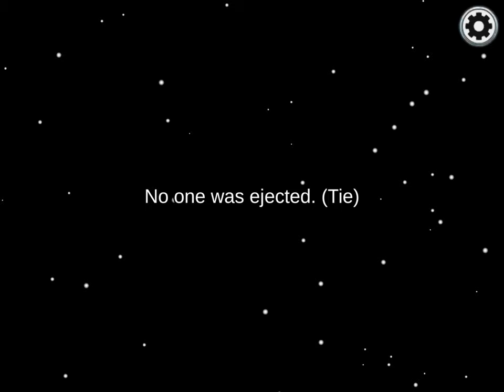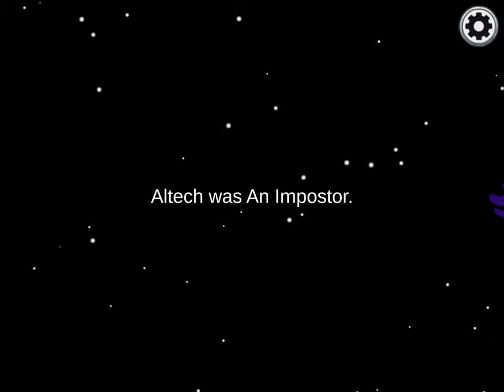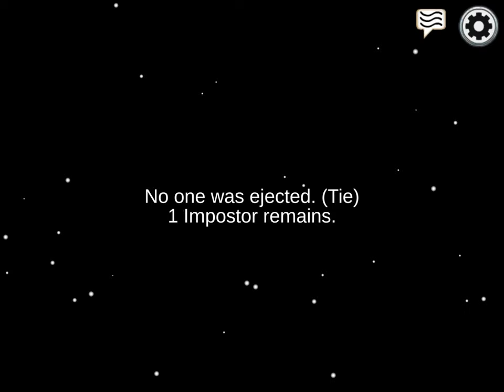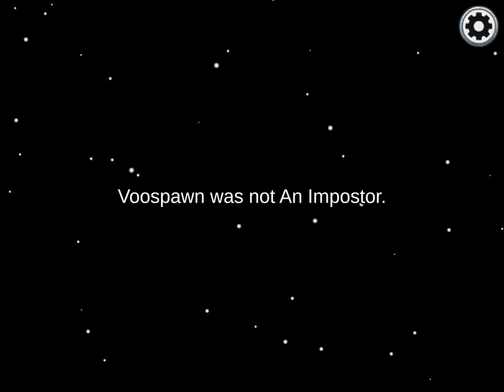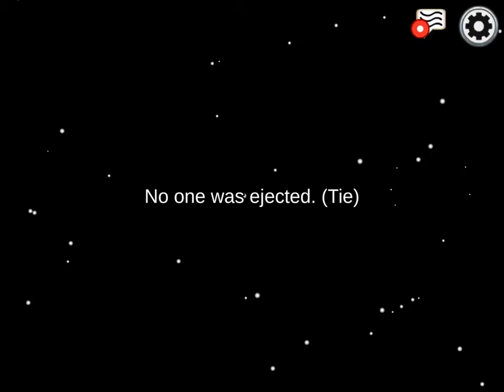More among us (hi Kate hill)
Minecraft pros